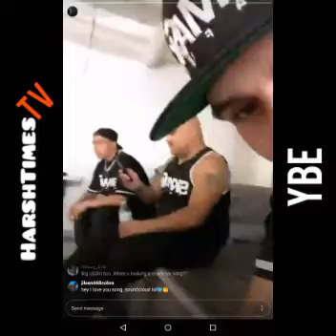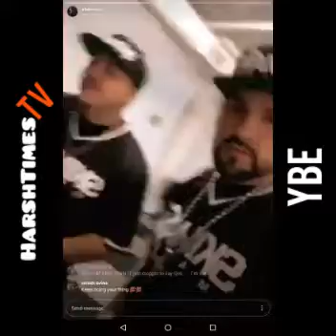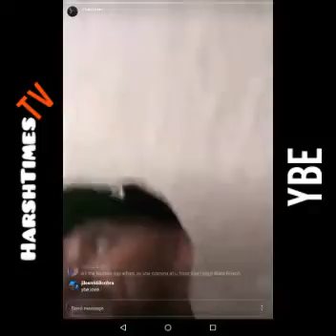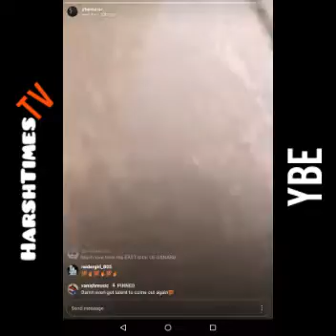YBE and the SKIMASK MAFIA at a PHOTO SHOOT. ( Big Things Are Coming.)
Support YBE and SKIMASK MAFIA and their music.

Chicano Rap Positive.